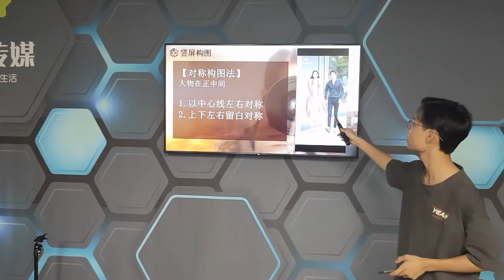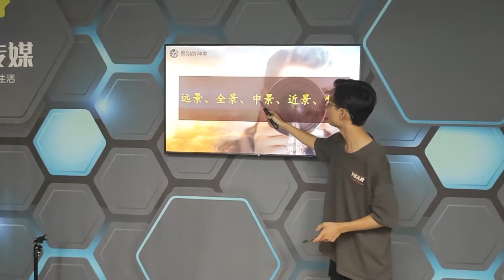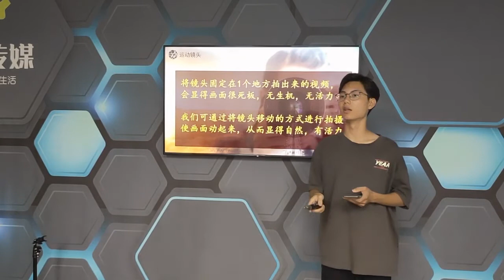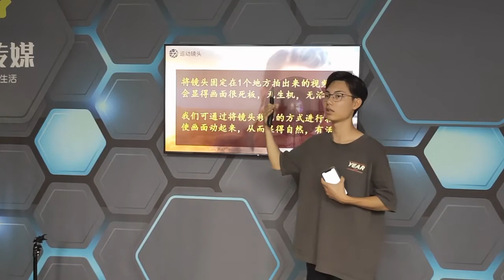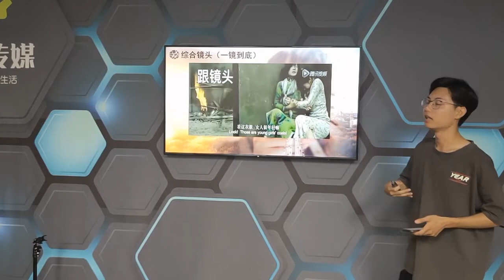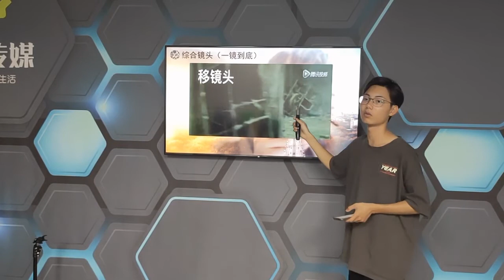自媒体公司内训：5分钟摄影师实战拍摄技巧讲解，专业就是不一样